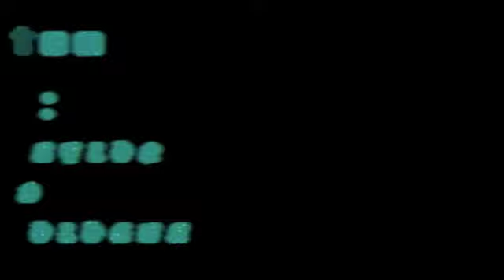Lovers and Other Strangers with Supa and Rachel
Scene from acting class with Supa Mims and Rachel Nichols